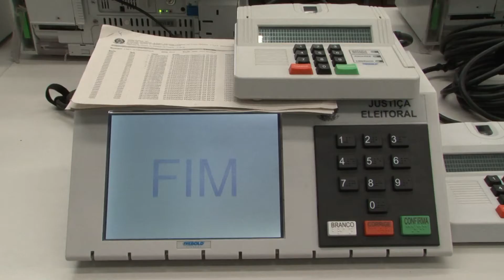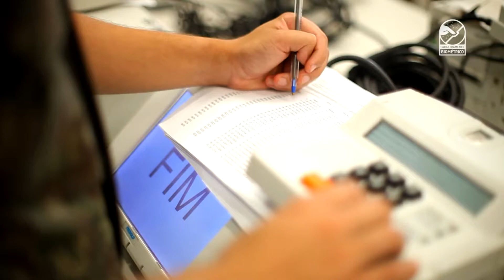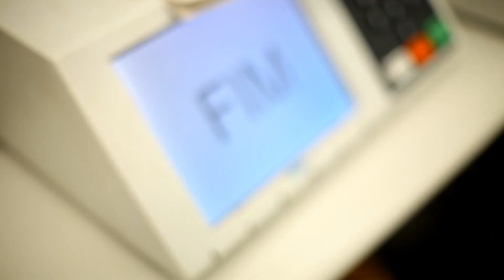TRE-SC participa de Simulado Nacional de Urnas nesta semana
Na última terça-feira (24), começou a primeira etapa do 1° Simulado Nacional de Urnas Eletrônicas com foco em hardware, que conta com a participação do Tribunal Regional Eleitoral de Santa Catarina. Os testes vão até a sexta-feira (27) e têm o objetivo de identificar e mitigar a ocorrência de falhas nos sistemas das urnas eletrônicas, para que as medidas saneadoras sejam implantadas em tempo hábil para as Eleições de 2016.